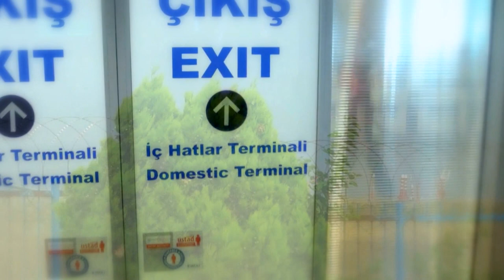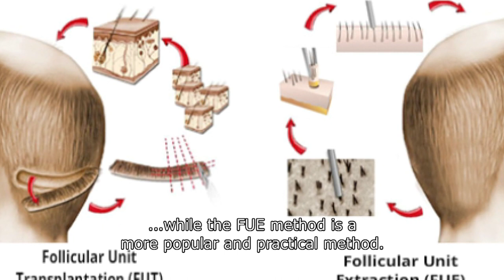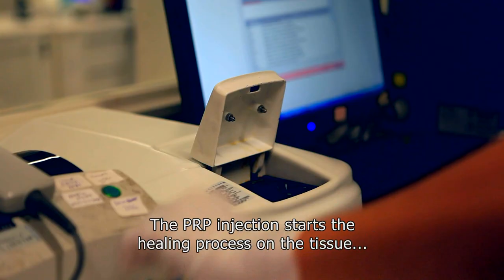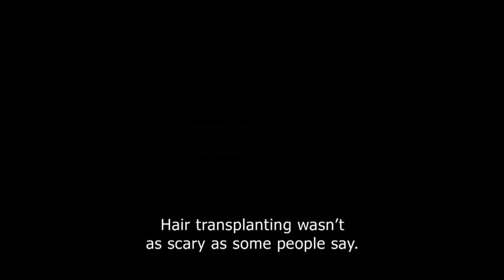A detailed video about the entire procedure of hair transplantation in ACIBADEM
We  thank two of our hair transplant patients from Kosovo for helping us film this wonderful video.  Once again, we are happy to have satisfied patients with a great result as well as sending them back home feeling happy and content.